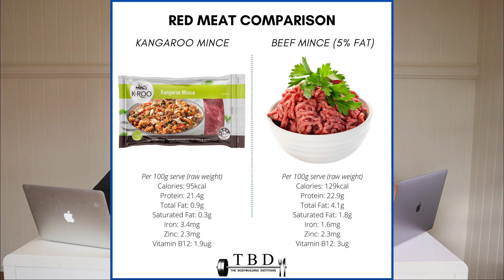Our Hormone Results After Dieting | Pre Vs Post Comp Prep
In today's video Jack & Tyarra discuss their blood test results after 8 months of dieting! They compare their values pre vs post comp prep and analyse certain hormones and nutrients such as testosterone, thyroid hormone and iron status. They also mention how these results will be used to direct their reverse dieting and recovery period.

Podcast or Search 'The Bodybuilding Dietitians' on all major podcast providers